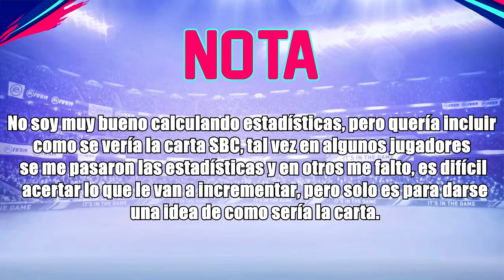¿QUIÉN PODRÍA SER EL SBC DE LA LIGA MX EN FIFA 19?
En el vídeo de hoy vemos las opciones que tenemos para el SBC de la Liga MX en FIFA 19.

Ⓕ FACEBOOK Ⓕ

ツ TWITTER ツ